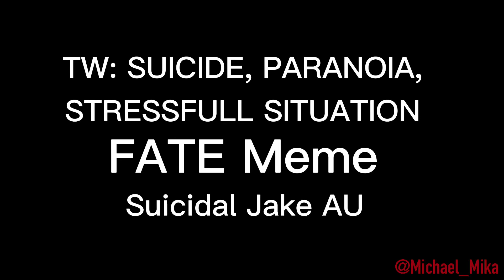Welcome to your fate meme || Jake TMF angst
Istg if the audio quality fails again I’m going to cry, I’ve had to upload this video privately like 4 times because the audio sounds very broken 😭